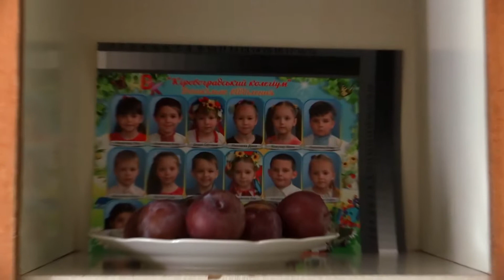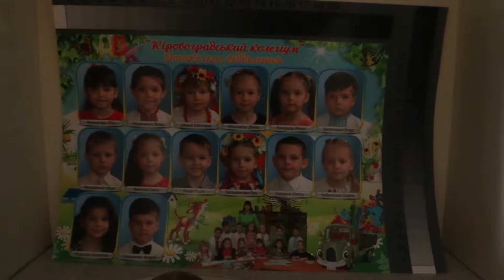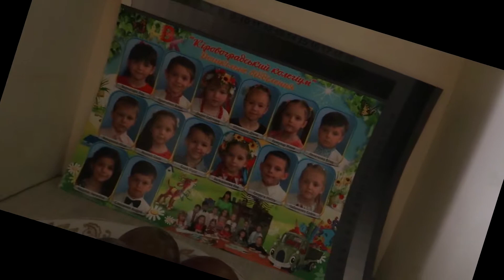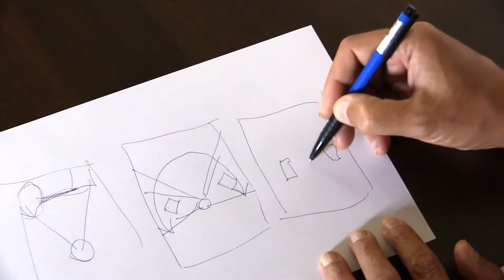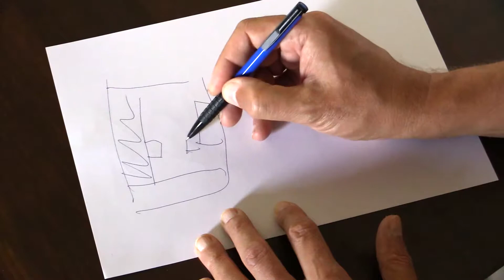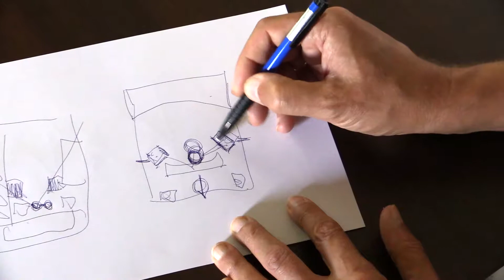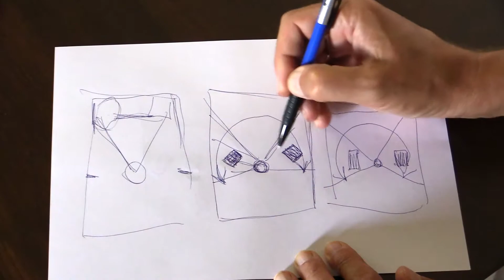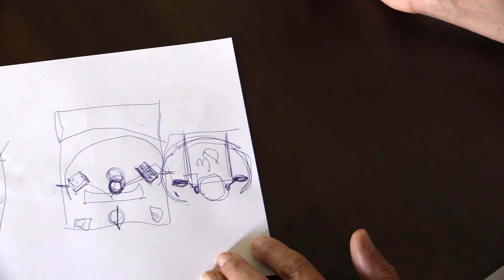Звук 3D из стерео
Новый взгляд как из плоского звука stereo сделать объёмный 3D